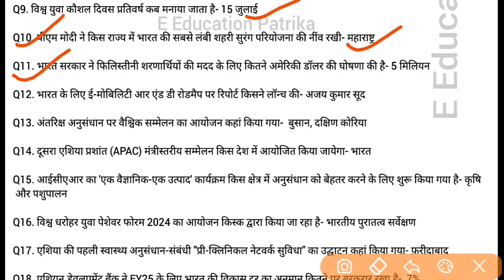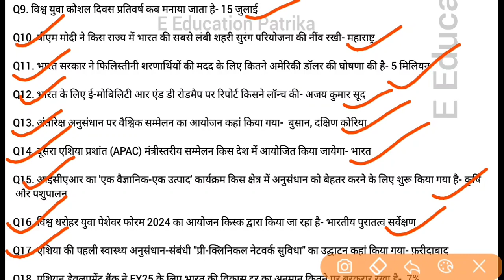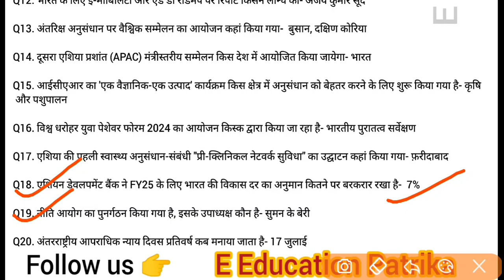Daily Hindi Current Affairs 2024 || 17 - 18 July 2024 || One Liner Question Answer || CRPF || GSSSB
Q1. गृह मंत्री अमित शाह ने किस राज्य में 'पीएम कॉलेज ऑफ एक्सीलेंस' का उद्घाटन किया?
Q2. यूरो कप 2024 का ख़िताब किसने जीता?
Q3. विंबलडन पुरुष एकल ख़िताब 2024 जीतने वाले कार्लोस अलकराज किस देश के खिलाड़ी है?
Q4. विंबलडन वीमेन्स सिंगल्स 2024 का खिताब किसने जीता?
Q5. नेपाल ने नए प्रधानमंत्री कौन बने है?
Q6. कोपा अमेरिका का ख़िताब किस देश ने जीता?
Q7. यूरो कप 2024 में यंग प्लेयर ऑफ़ द टूर्नामेंट का अवार्ड किसने जीता?
Q8. विंबलडन पुरुष एकल ख़िताब 2024 का उपविजेता कौन है?
Q9. विश्व युवा कौशल दिवस प्रतिवर्ष कब मनाया जाता है?
Q10. पीएम मोदी ने किस राज्य में भारत की सबसे लंबी शहरी सुरंग परियोजना की नींव रखी?
Q11. भारत सरकार ने फिलिस्तीनी शरणार्थियों की मदद के लिए कितने अमेरिकी डॉलर की घोषणा की है?
Q12. भारत के लिए ई-मोबिलिटी आर एंड डी रोडमैप पर रिपोर्ट किसने लॉन्च की?
Q13. अंतरिक्ष अनुसंधान पर वैश्विक सम्मेलन का आयोजन कहां किया गया?
Q14. दूसरा एशिया प्रशांत (APAC) मंत्रीस्तरीय सम्मेलन किस देश में आयोजित किया जायेगा?
Q15. आईसीएआर का 'एक वैज्ञानिक-एक उत्पाद' कार्यक्रम किस क्षेत्र में अनुसंधान को बेहतर करने के लिए शुरू किया गया है?
Q16. विश्व धरोहर युवा पेशेवर फोरम 2024 का आयोजन किस्क द्वारा किया जा रहा है?
Q17. एशिया की पहली स्वास्थ्य अनुसंधान-संबंधी "प्री-क्लिनिकल नेटवर्क सुविधा" का उद्घाटन कहां किया गया?
Q18. एशियन डेवलपमेंट बैंक ने FY25 के लिए भारत की विकास दर का अनुमान कितने पर बरकरार रखा है?
Q19. नीति आयोग का पुनर्गठन किया गया है, इसके उपाध्यक्ष कौन है?
Q20. अंतरराष्ट्रीय आपराधिक न्याय दिवस प्रतिवर्ष कब मनाया जाता है?

Tags
Sports current affair 2024, राजस्थान खेल करंट अफेयर्स 2024, राजस्थान करंट अफेयर्स 2024, e education patrika, education patrika, e education, One Liner Question Answer 2024, CRPF Current Affairs 2024, ssc mts Current Affairs 2024, Assam PSC current affairs 2024, RPSC Teacher Current Affairs 2024, reet Current Affairs 2024, ITBP Current Affairs 2024, India Post Circle Gramin Dak Sevak Current Affairs 2024, Chhattisgarh Army Fire Emergency Services Home Guard, GSSSB Agriculture Assistant Current Affairs 2024, GSSSB Horticulture Assistant Current Affairs 2024,